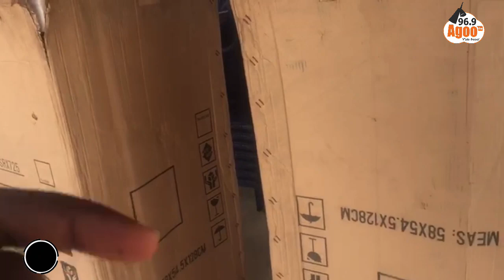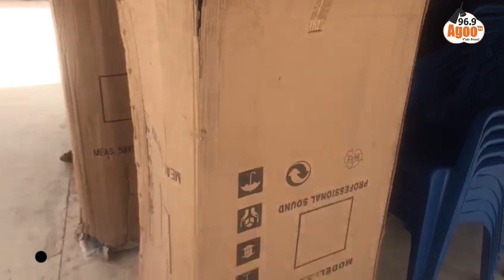Day 2: Dr. Kwabena Duffour tours Eastern Region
Any unauthorized upload of this video to any YouTube channel is prohibited.
AGOO 96.9 Fm is a private owned commercial Radio Station based at Nkawkaw in the Kwahu West Municipality of the Eastern Region of Ghana. Y'ATE FREEEE